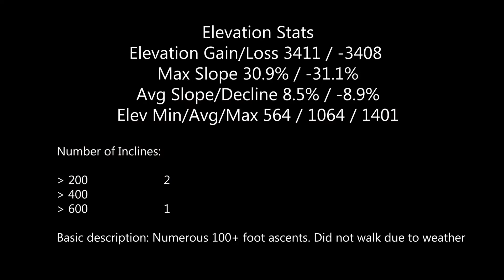Day 08 Knighton to Mellington 5x 2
This video has been replace with an updated version in the playlist

Google flyover only - not videoed due to weather and camera issues